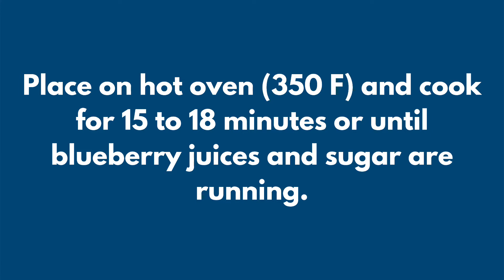Stuffed Peaches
Peaches are an excellent source of fiber, good for blood sugar and naturally fat free. Check back next week for another video from Locally Delicious!